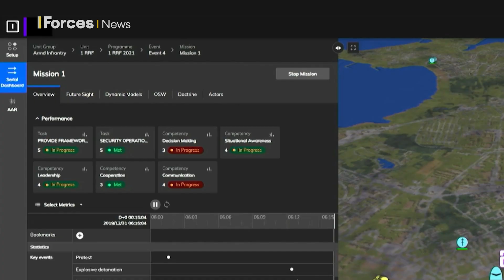Could this augmented reality system be the future of infantry training?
A new system, developed by a technology firm that usually creates video games, could represent the future for infantry training.

The 'Improbable' battlefield simulation training allows commanders to mix real and augmented reality worlds.

This means what happens to personnel in the real-world training area affects and is affected by what happens in the virtual world.